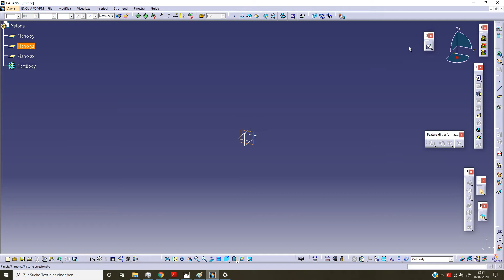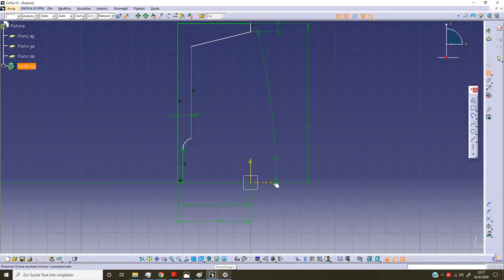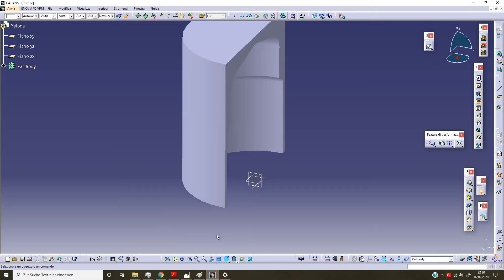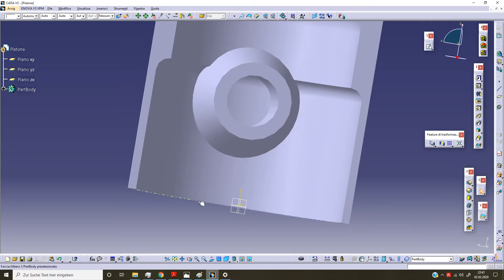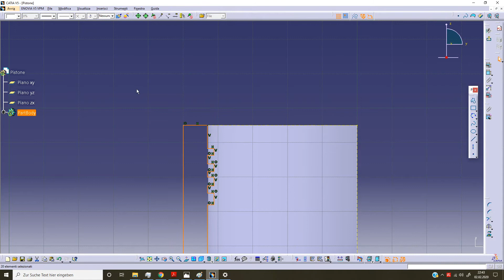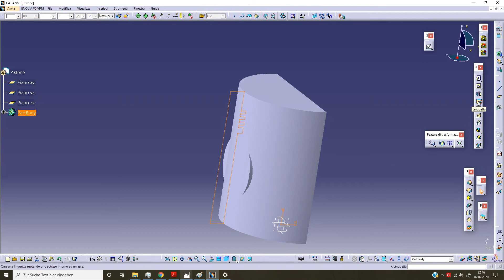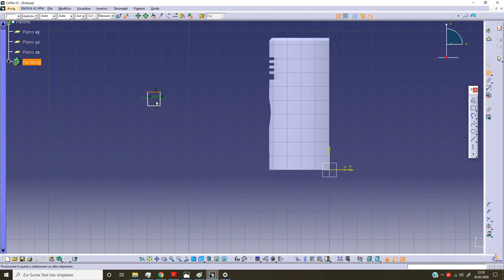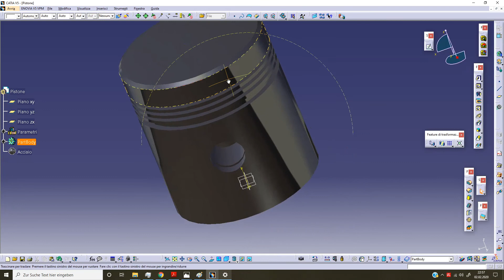Catia v5 053: Pistone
Realizzazione di un pistone.